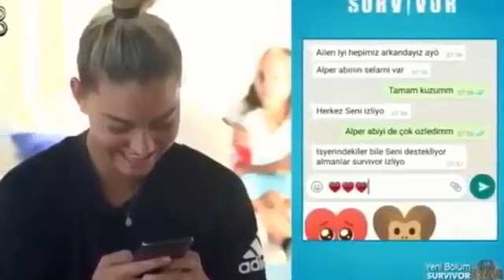Aycan'ın Şifresi Çözüldü - Abisinden açıklama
Daha fazla bu tür videolar için like atmayı unutmayın
aycan ve barış survivor,
aycan ve barış anlat bakalım,
aycan ve barış sevgilimi,
aycan ve barış klip,
aycan ve barış aşkı,
aycan ve barış birleşme partisi,
aycan ve barış aşk,
aycan ve barış melekler seni bana yazmış,
aycan ve barış arasında ne var,
aycan ve barış ağlıyor,
aycan ve barış birleşme,
aycan ve barış bil bakalım,
survivor aycan ve barış bil bakalım,
survivor aycan ve barış birlesme,
aycan ve barış 6 bölüm,
survivor'da aycan ve barış,
survivor'da aycan ve barış sevgilimi,
aycan ve barış evleniyor,
aycan ve barışın aşkı,
aycan ve barışın,
aycan ve barış konuşmaları,
survivor 2020 aycan ve barış klip,
survivor aycan ve barış kelime oyunu,
survivor aycan ve barış kavga,
aycan yanaç ve barış murat klip,
aycan ve barış leila,
survivor aycan ve barış leila,
aycan yanaç ve barış murat,
aycan yanaç ve barış murat yağcı,
survivor barış ve aycan sevgilimi,
barış ve ayça sevgili mi,
aycan yanaç ve barış murat yağcı sevgili mi,
survivor 2020 fragman,
survivor romania kanal d 2020,
survivor 2020 erman,
survivor 2020 evrim,
survivor 2020 ekstra,
survivor 2020 en komik anlar,
survivor 2020 erzak oyunu,
survivor 2020 elenenler,
survivor 2020 elenen,
survivor 2020 elif,
survivor 2020 e,
survivor 2020 elif e ne oldu,
survivor 2020 meryem'e ne oldu,
survivor 2020 gönüllülere kim geçti,
survivor birleşme partisi 2020 e,
survivor 2020 birleşme,
survivor 2020 elif e noldu,
survivor 2020 futbol,
survivor 2020 fragman 58,
survivor 2020 futbol maçı,
survivor 2020 futbol oyunu,
survivor 2020 fragmanı,
survivor 2020 fatma,
survivor 2020 full izle,
survivor 2020 f,
survivor birleşme partisi 2020 f,
survivor 2020 yeni bölüm f,
survivor 2020 gönüllüler,
survivor 2020 güç oyunu,
survivor 2020 gönüllüler orman evi,
survivor 2020 gizem,
survivor 2020 gönüllüler takımı,
survivor 2020 gizem anlat bakalım,
survivor 2020 g,
survivor 2020 ünlüler
survivor 2020 birleşme partisi,
survivor 2020 komik anlar,
survivor 2020 anlat bakalım,
survivor 2020 konsey,
survivor 2020 kavga,
survivor 2020 tanıtım,
survivor 2020 aycan,
survivor 2020 ada konseyi,
survivor 2020 anlat bakalım nisa,
survivor 2020 açık artırma,
survivor 2020 aşkım,
survivor 2020 anlat bakalım nisa düştü,
survivor 2020 barış,
survivor 2020 birleşme partisi full izle,
survivor 2020 basketbol,
survivor 2020 bil bakalım,
survivor 2020 burak,
survivor 2020 birleşme partisi ne zaman,
survivor 2020 birleşme partisi fragmanı,
survivor 2020 b,
survivor 2020 cemal can,
survivor 2020 canlı,
survivor 2020 ceyhun,
survivor 2020 cemal can nisa,
survivor 2020 cemal can dj,
survivor 2020 canlı izle,
survivor 2020 cemal,
survivor 2020 can,
survivor 2020 c,
survivor 2020 çamur oyunu,
survivor 2020 çekim hataları,
survivor 2020 çay,
survivor 2020 çubuk itme,
survivor 2020 çarşamba,
survivor 2020 çubuk itme oyunu,
survivor 2020 çay ödülü,
survivor 2020 çalan şarkılar,
survivor 2020 ç,
survivor 2020 dokunulmazlık oyunu,
survivor 2020 derbi,
survivor 2020 dondurma,
survivor 2020 dün akşam,
survivor 2020 dokunulmazlık oyunu kim kazandı,
survivor 2020 dokunulmazlık oyunu 14 mart,
survivor 2020 değişim,
survivor 2020 dünkü bölüm,
survivor kanal d 2020

aycan ve barış öpüşüyor,
aycan ve barış öpüştü,
survivor aycan ve barış öpüşüyor,
survivor panorama aycan ve barış,
aycan ve barış sevgililer mi,
aycan ve barış sevgili mi survivor,
survivor aycan ve barış sahneleri,
survivor aycan ve barış sevgili oluyor,
survivor 2020 aycan ve barış sevgilimi,
aycan ve barış şarkı söylüyor,
aycan ve barış tabu,
aycan ve barış tik tok,
survivor aycan ve barış tabu,
survivor aycan ve barış veda,
survivor aycan ve barış yarışıyor,
survivor 2020 aycan ve barış,
survivor 2020 aycan ve barış anlat bakalım,
survivor 2020 aycan ve barış aşkı,
survivor 2020 aycan ve barış sahneleri,
survivor 2020 aycan ve barış sahnesi,
survivor 2020 aycan ve barış aşk
survivor 2020 ünlülerden kim elendi,
survivor 2020 ünlüler eleme,
survivor 2020 jahrein,
survivor 2020 jenerik müziği,
survivor 2020 joker,
survivor 2020 kim elendi,
survivor 2020 kamera arkası,
survivor 2020 komik montaj,
survivor 2020 kavgaları,
survivor 2020 kadrosu ünlüler,
survivor 2020 k,
survivor 2020 lahmacun,
survivor 2020 lahmacun ödülü,
survivor 2020 laf sokmalar,
survivor 2020 lahmacun oyunu,
survivor 2020 listesi,
survivor 2020 labut devirme,
survivor
survivor 2020 ünlüler konsey,
survivor 2020 ünlüler adası,
survivor 2020 ünlüler kavga,
survivor 2020 ülkeye ne oldu,
survivor 2020 humor,
survivor 2020 hentbol,
survivor 2020 hırsızlık,
survivor 2020 hadise,
survivor 2020 hentbol oyunu,
survivor 2020 hangi takımlı,
survivor 2020 havuz oyunu,
survivor 2020 halay,
survivor 2020 ılk oyun,
survivor 2020 ıron man,
survivor 2020 ızle,
survivor 2020 ılk elenen,
survivor 2020 ıspanak,
survivor 2020 ınstagram,
survivor 2020 barış sercan'ı ifşa etti